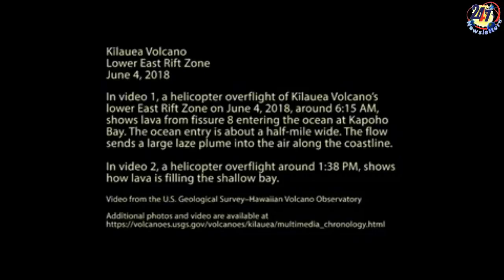Hawaii Volcano latest Lava destroys Hawaiian MAYOR’s house along with HUNDREDS more homes